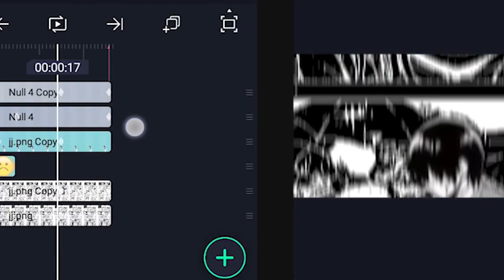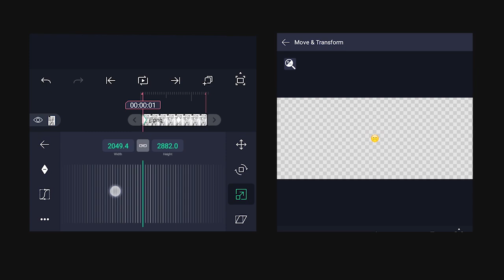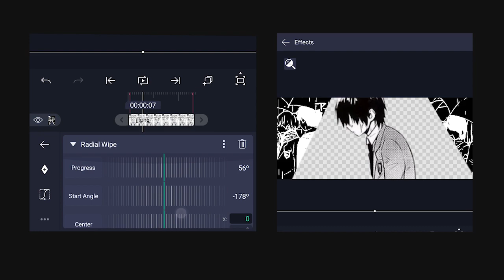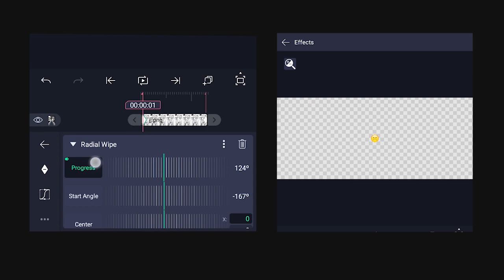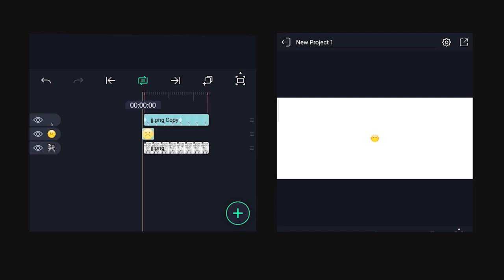cool manga transition #3 [w/ alight motion 4.0] // alight motion tutorial